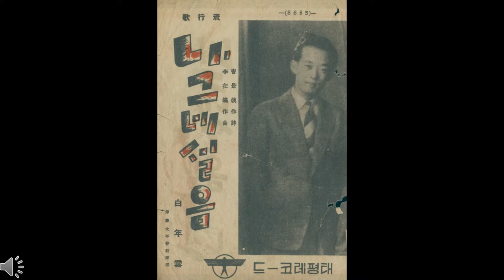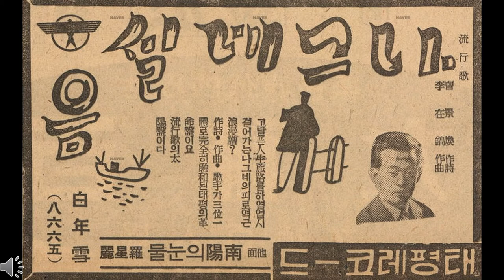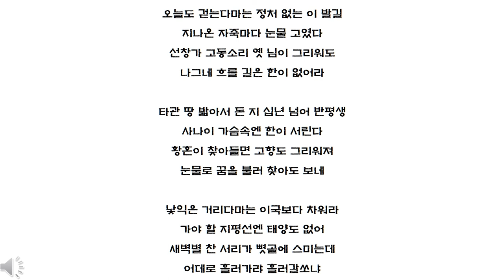[유행가 앨범] 광복 이전 최다 음반 판매량 기록으로 회자되는, 나그네 설움(백년설)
1940년에 발표된 조경환, 이재호, 백년설의 작품.